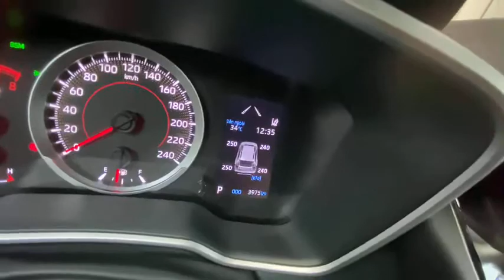Bộ giải mã cảm biến áp suất lốp Toyota Cross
Độ Xe Carcam - Số 15 Ngõ 29 Láng Hạ, Ba Đình, Hà Nội
✔  Phân phối các sản phẩm cảm biến áp suất lốp : Carcam, Caska, Steelmate, Careud, Xiaomi, android Box Carcam
✔ Đèn Led, Bi Led, Bi Xenon, Bi Laser, Led viền nội thất
✔ Gập gương lên kính tự động các loại, Còi Dr.D.Fischer Germany
✔ Dán film cách nhiệt các loại Llumar, V Kool, Classis, Hi Kool, Ceramax, Cool N Lite